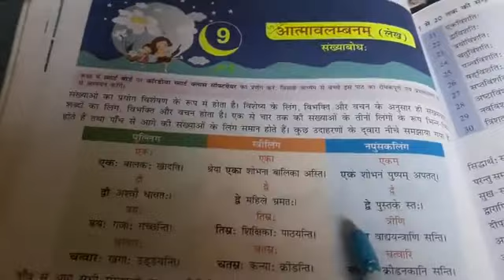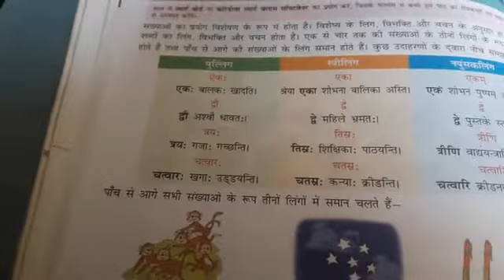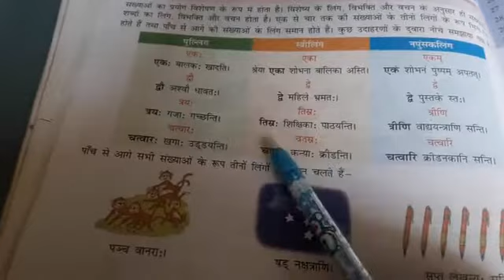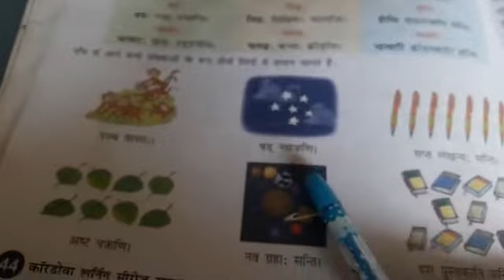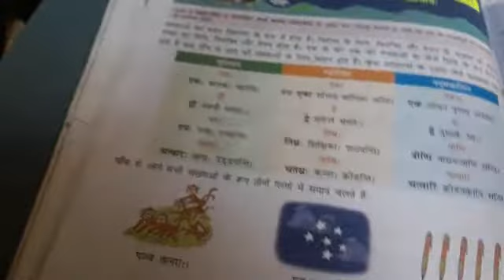Class - 7 || ( आत्मावलम्बन )